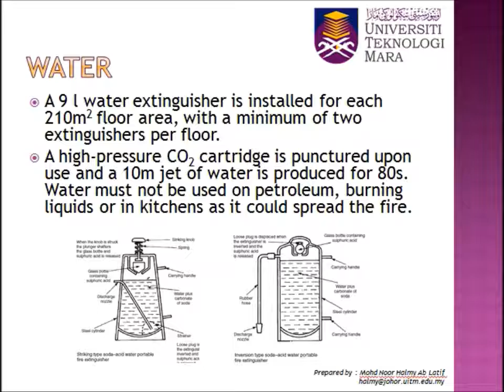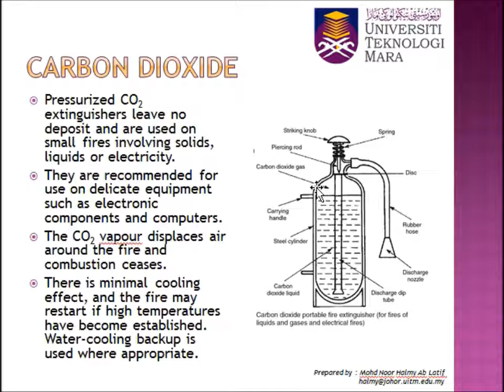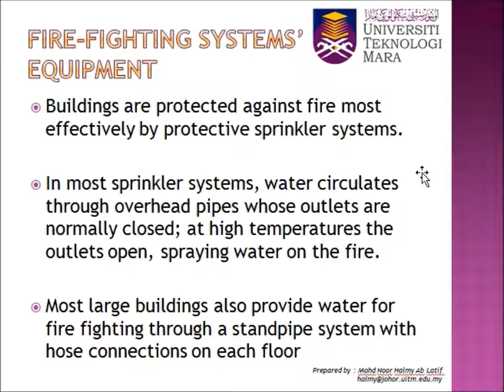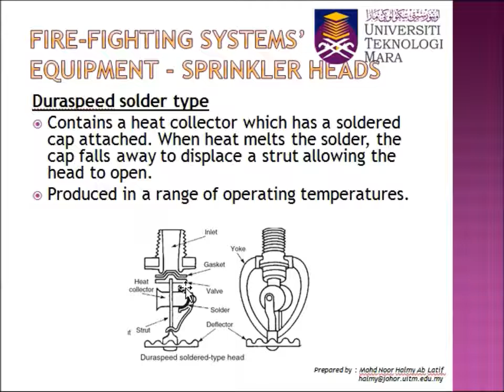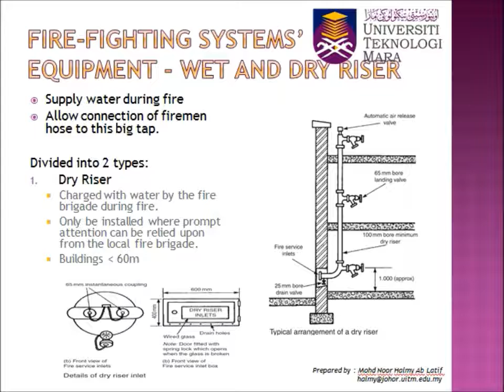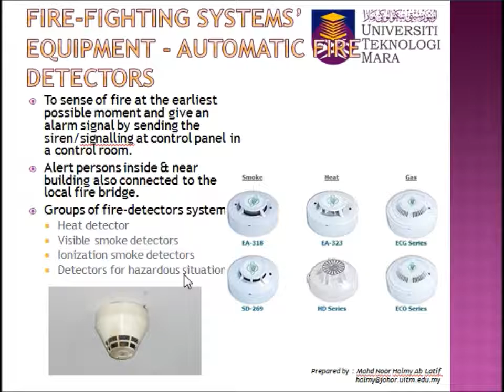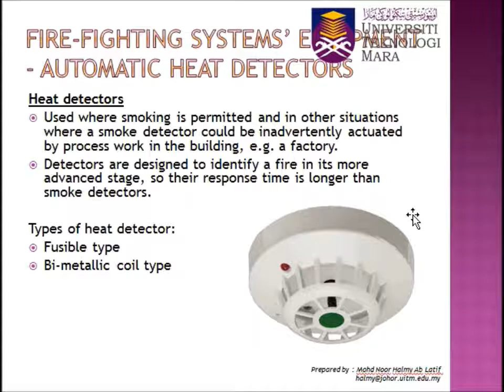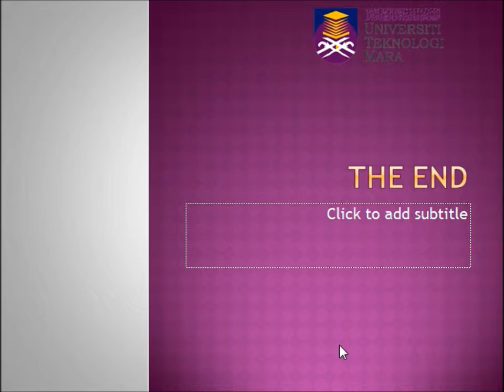MEC333 / CHAPTER 6 FIRE PROTECTION SYSTEM (VIDEO 2 OF 2)